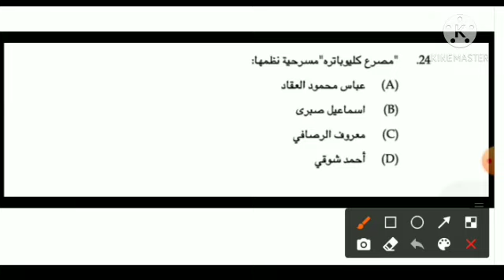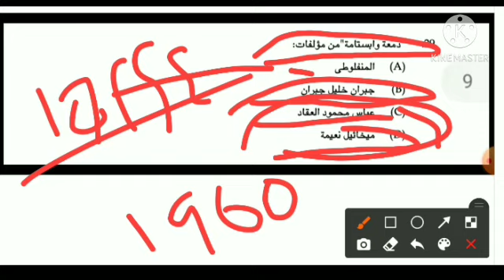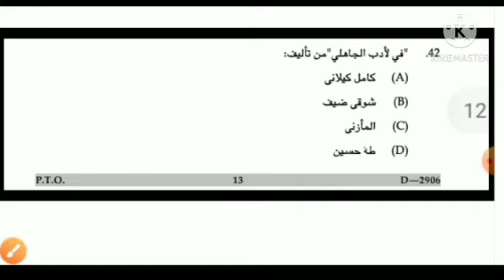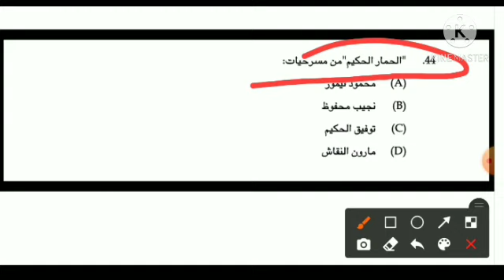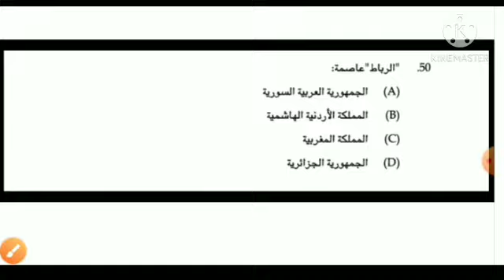UGC NET ARABIC JUNE 2021 || PYQS ARABIC DEC-2006||Abdul Azeem Bilali ( ASGI)